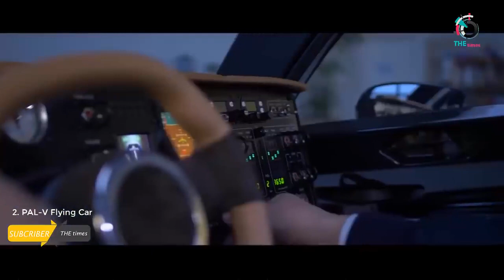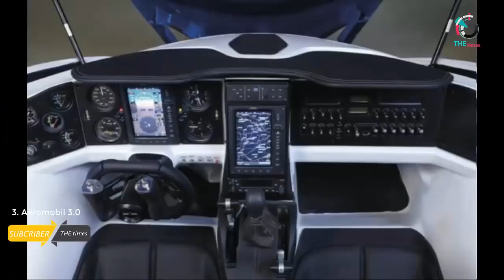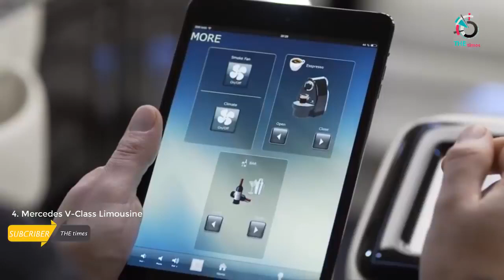RISE OF LETRONS: TOP TRANSFORMER CARS IN REAL LIFE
Let us know your opinion in the comment section below